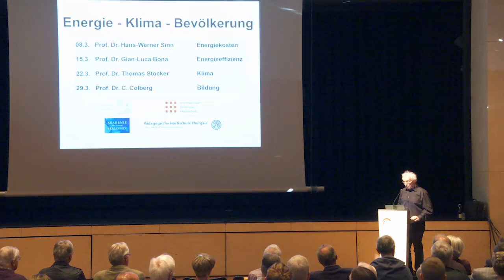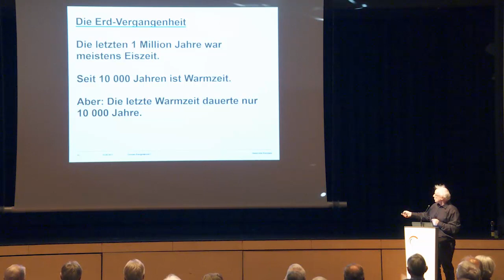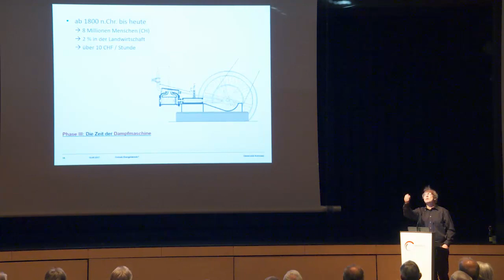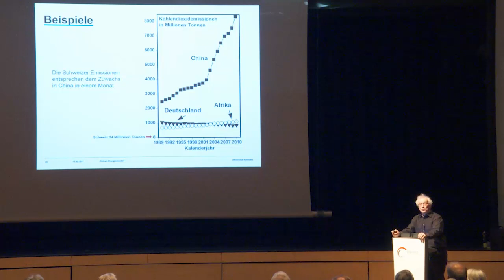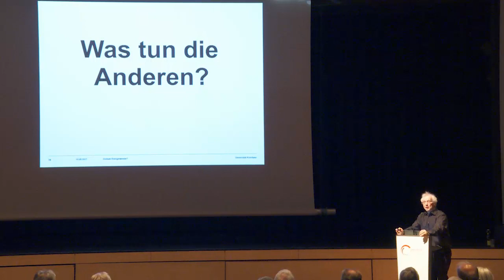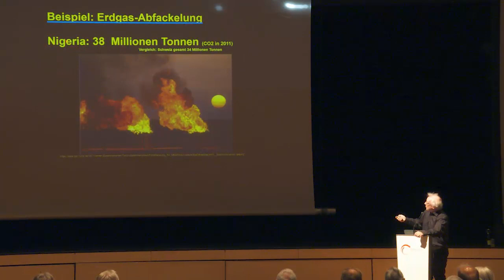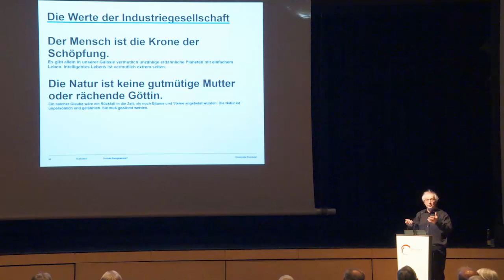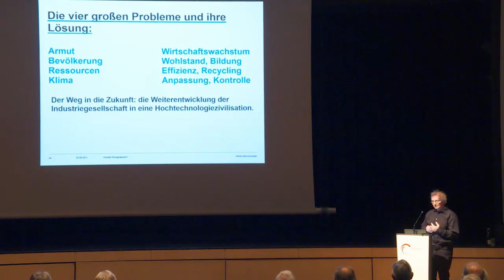Gelingt uns die globale Energiewende? Und was tun wenn nicht? | Universität Konstanz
Ganzheitliche Sicht auf die vier Probleme Armut, Bevölkerungswachstum, Ressourcenverbrauch, Klimaerwärmung. Die Menschheit wächst alle 12 Jahre um eine Milliarde. Daher ist es unwahrscheinlich, dass die Treibhausgasemissionen in absehbarer Zeit abnehmen. Was ist aber dann der richtige Weg in die Zukunft?